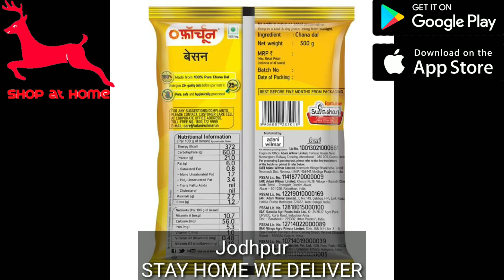best online beasn shop in Jodhpur who deliver at home in 2 hour